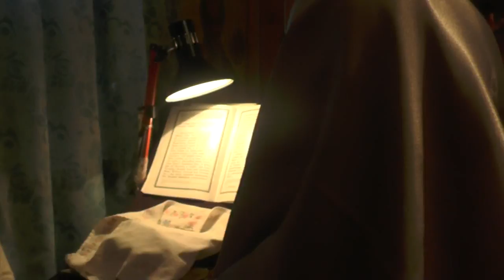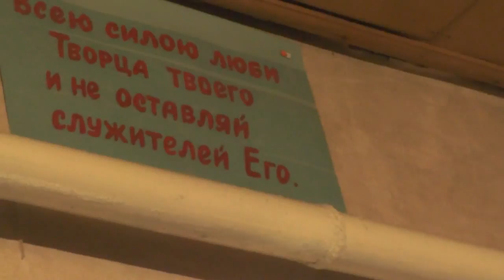После причащения молитвы.15. 03. 2020